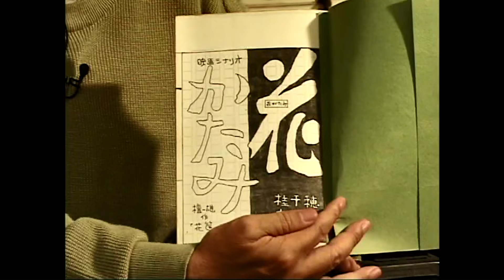大林宣彦監督 尾道三部作の第三作 映画「さびしんぼう」について語る Nobuhiko Obayashi talking about movies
Miss Lonely ( Lonely Heart, さびしんぼう,  Sabishinbou ) is a 1985 Japanese film directed by Nobuhiko Obayashi
大林宣彦監督が尾道三部作の3作目として作られ1985年に公開された「さびしんぼう」という映画について語っています。

尾道三部作 第三作「さびしんぼう」1985年4月13日公開
監督 : 大林宣彦
原作 : 山中恒「なんだかへんて子」
脚本 : 剣持亘、内藤忠司、大林宣彦
音楽 : 宮崎尚志 、ショパン
出演 : 尾美としのり、富田靖子、藤田弓子、小林稔侍、浦辺粂子、砂川真吾、大山大介、林優枝、岸部一徳、秋川リサ、佐藤允、入江若葉、根岸季衣、明日香尚、峰岸徹、樹木希林、小林聡美、ほか

⇩大林宣彦監督が出身地の尾道で撮影をして作った代表的な尾道映画＆ドラマの作品!!

【尾道三部作】
1. 転校生（1982年）
2. 時をかける少女（1983年）
3. さびしんぼう（1985年）

【新尾道三部作】
1. ふたり（1991年）
2. あした（1995年）
3. あの、夏の日（1999年）

【番外編】
1. 尾道（1963年）
2. CONFESSION=遥かなるあこがれギロチン恋の旅（1968年）
3. 麗猫伝説（1983年）
4. 野ゆき山ゆき海べゆき（1986年）
5. 日本殉情伝 おかしなふたり ものくるほしきひとびとの群（1988年）

※ You can use YouTube's automatic translation function.